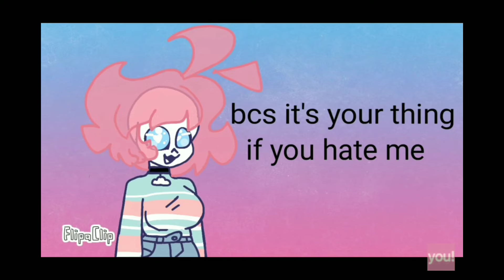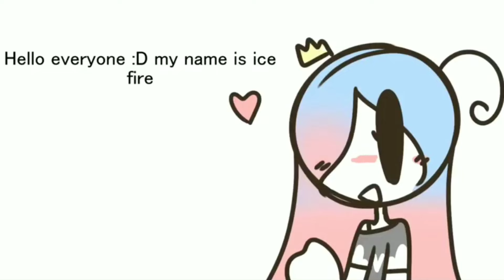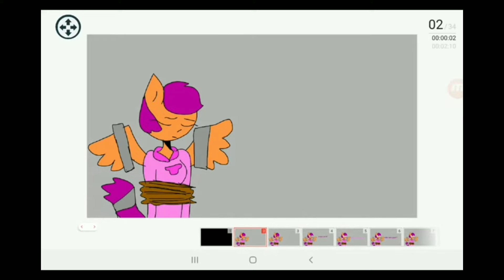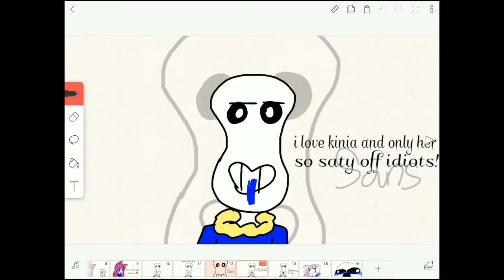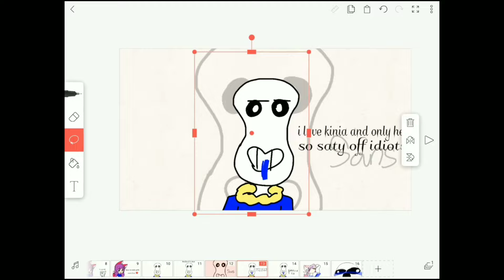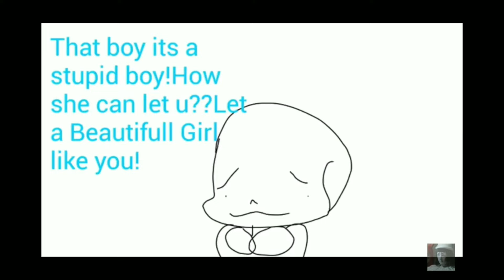sans reacts to his fangirls //CRINGE//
hello guys hope your having a great day
app used=kinemaster,ibis paint ,Google, YouTube